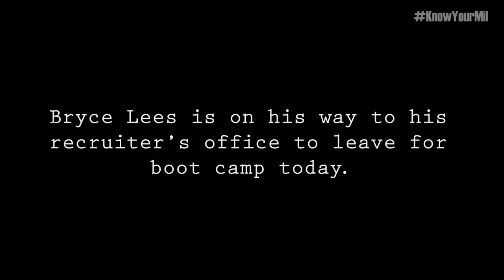Meet the Lees Family: Welcome to the U.S. Navy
Leaving for boot camp can stir a lot of emotions, see what was going through Bryce Lees’ mind as he leaves for U.S. Navy boot camp.